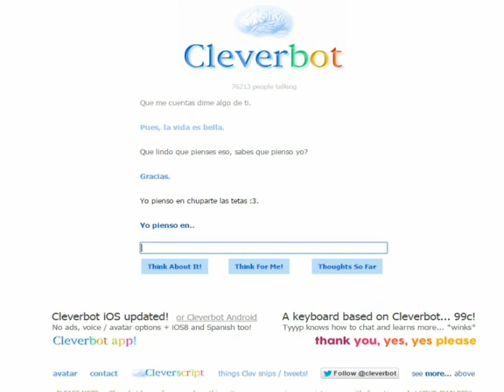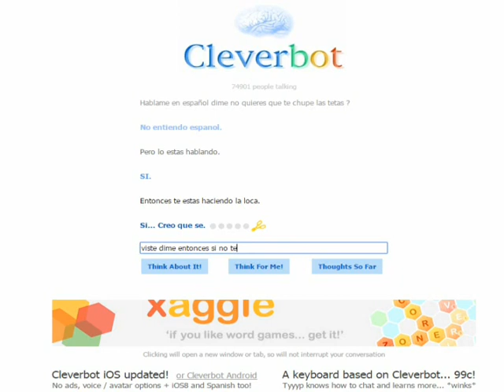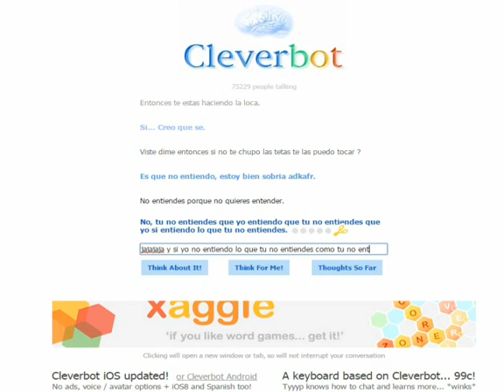Trolleando a Cleverbot Fail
Eh sido troleado por Cleverbot y por una mujer xD

Cancion 1: Weekends Skrillex (feat. Sirah)
Cancion 2: Recess (feat kill the noise fatman scoop)